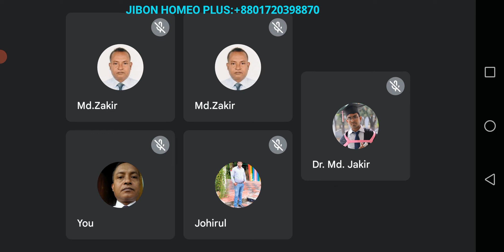November 28, 2022 প্রশ্নত্তোর পর্ব । ডাঃ মোঃ জাকির হোসেন।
Holistic health study group: good morning class.